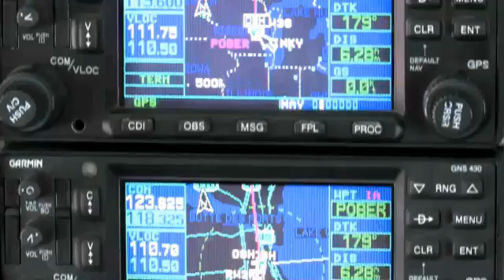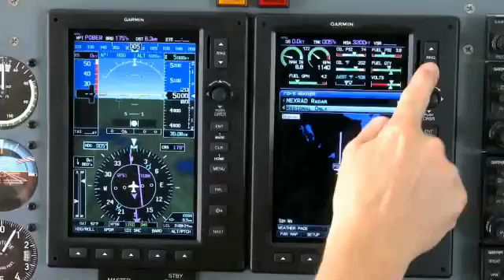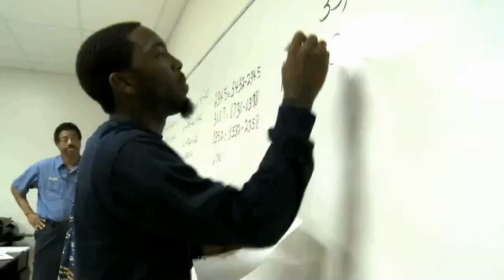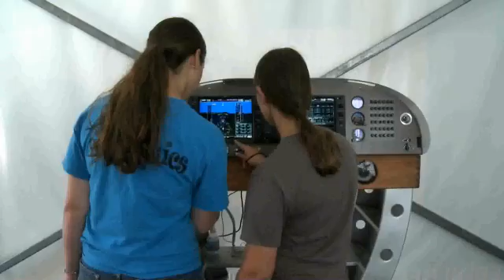FAA Video - Helping Students Take Off with a Great Career in Aviation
Courtesy of the FAA